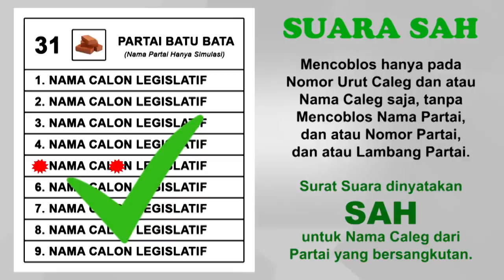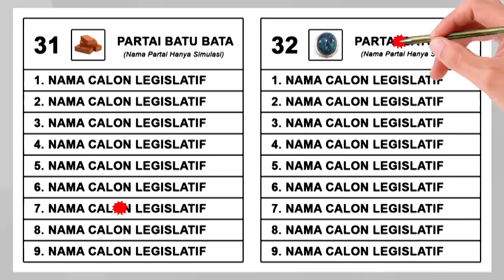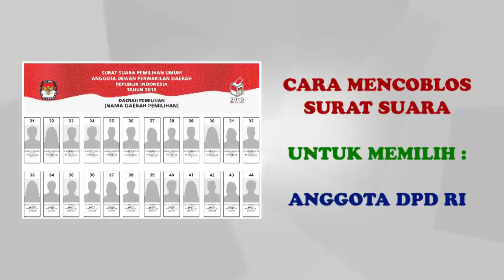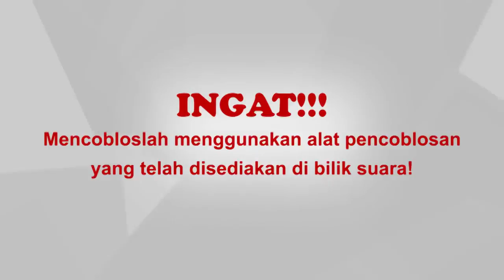Tutorial Mencoblos Surat Suara Agar Sah